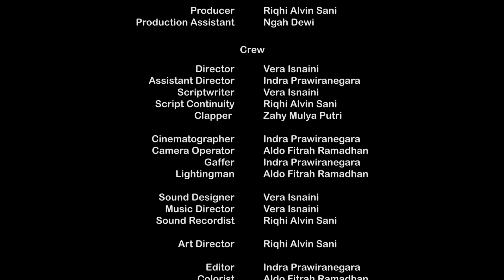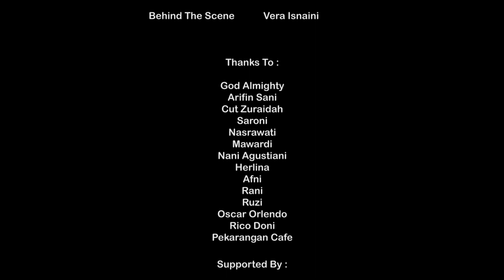TULAH TUNGKU - TALU FILM, PONTIANAK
FILM TERBAIK UMUM FESTIVAL FILM BUDAYA KALIMANTAN 2020

Catatan Gina S. Noer: "Film ini bercerita dengan amat sangat otentik dan yang paling saya sukai adalah bagaimana akting yang amat sangat natural, dan ide ceritanya unik, Sutradara bisa membicarakan tentang teknologi saat ini mempengaruhi kehidupan kita tapi di satu sisi, apalagi orang-orang Kalimantan memang tidak bisa lepas dari budaya yang sangat khas dalam konteks sosial. Dalam bidang penyutradaraan, visual story telling-nya mau menghargai karakter utama seorang anak-anak, itu amat sangat perlu di acungi jempol begitu pula dengan bentuk yang lainnnya yaitu seperti editing  kemudian artistik, dengan kesederhanaan justru bisa bicara banyak. Sutradara setia hadir bersama karakter utamanya bisa ikut bercerita dengan lancar bahkan kalau suaranya dimatikan kita bisa tetap jelas filmnya bercerita tentang apa dan saya percaya film ini dibuat oleh orang yang yakin dengan cara tutur film dan tidak terpengaruh dengan budaya casing youtube atau segala macam nya tapi percaya dengan kekuatan ceritanya"

SINOPSIS
Jidan (10) merasa terganggu dengan kedatangan Wak Saleh (42) yang bertamu dalam kondisi pilek di tengah pandemi. Kemudian, Mamak Jidan memberikan instruksi lewat telepon agar Jidan mengucapkan sebuah mantra melayu kepercayaan masyarakat setempat untuk mengusir Wak Saleh.